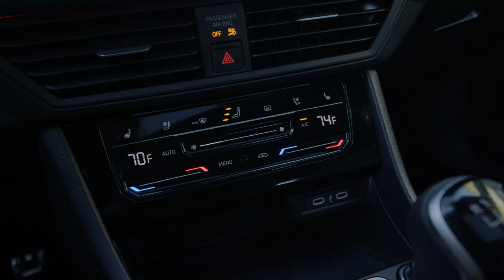New 2025 Volkswagen Jetta GLI Revealed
The 2025 Volkswagen Jetta GLI stands out as a performance-oriented variant in the updated Jetta lineup. Sporting the same turbocharged 2.0-liter engine from the previous model year, it delivers an impressive 228 horsepower and 258 pound-feet of torque. Drivers can choose between a classic six-speed manual transmission or an optional seven-speed dual-clutch automatic, offering versatility and excitement on the road.

The exterior of the Jetta GLI has been refreshed with a new front fascia, incorporating sleeker LED headlights and a full-width light bar on the upper grille. At the rear, a new full-width taillight bar adds a modern touch. The GLI rides on distinctive 18-inch wheels that enhance its sporty appeal.

Inside, the GLI features Volkswagen's new "three-line" dashboard design, complemented by fresh color options such as Seawall Blue and Storm Grey. An 8.0-inch touchscreen comes standard, providing access to SiriusXM satellite radio, and wireless Apple CarPlay and Android Auto. Although the much-criticized touch-capacitive controls remain on the center console and steering wheel, they are now illuminated, improving usability. Additionally, Volkswagen is transitioning to a traditional steering wheel for the GLI in the near future.

Performance is further enhanced with bigger brakes, a limited-slip differential, and an adaptive suspension, ensuring a dynamic driving experience. Standard safety features include Volkswagen's IQ.Drive technology, which offers forward collision warning with automatic emergency braking, active blind-spot monitoring, lane-keep assist, and adaptive cruise control.

The 2025 Volkswagen Jetta GLI will be available for purchase in the third quarter of 2024, continuing to offer a blend of performance, style, and advanced technology.

volkswagen jetta,
volkswagen jetta gli,
2025 volkswagen jetta,
volkswagen jetta 2025,
2025 volkswagen jetta review,
volkswagen jetta review 2025,
2025 volkswagen jetta redesign,
2025 volkswagen jetta interior,
volkswagen jetta 2024,
volkswagen jetta,
2024 volkswagen jetta,
new volkswagen jetta,
new volkswagen jetta 2024,
2025 volkswagen jetta gli,
2025 volkswagen jetta usa